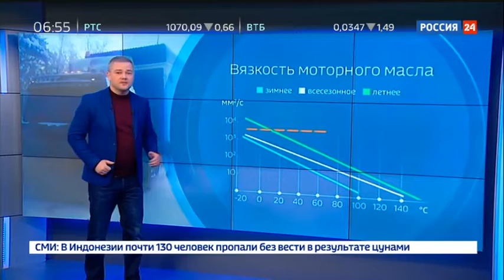"Погода 24": экстремальные морозы пока не оставят Сибирь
Экстремальные морозы пока не оставят Сибирь. В отдельных городах холода и вовсе бьют рекорды, как и атмосферное давление. Когда ждать отступления стужи?